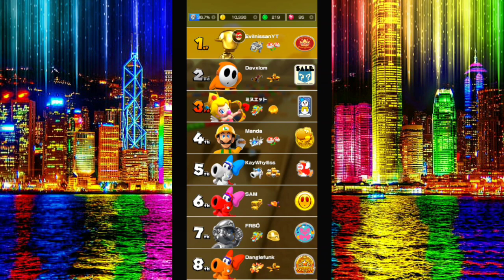Choco Island Megamix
This video consists of the following courses:
RMX Choco Island 1 (N, R, T, R/T)
SNES Choco Island 1 (N, R, R/T)
SNES Choco Island 2 (N, R, T, R/T)